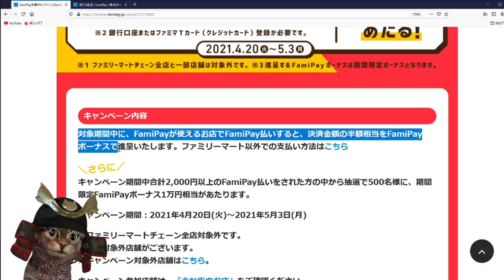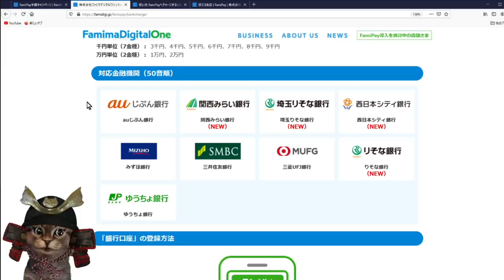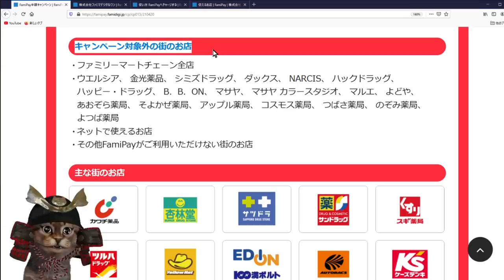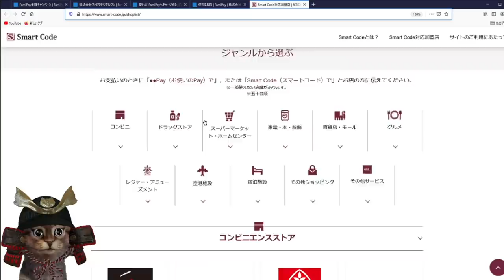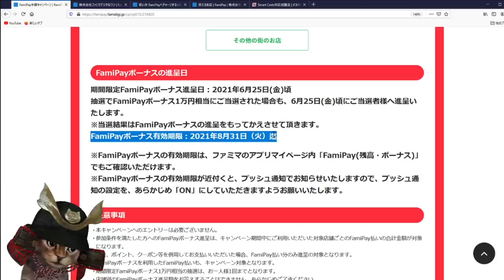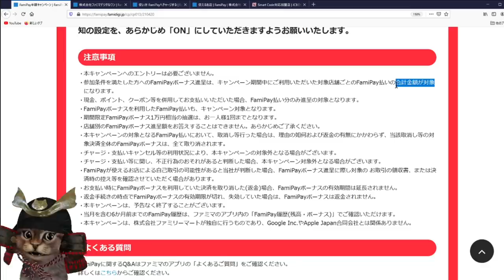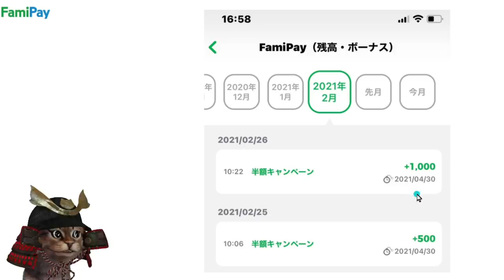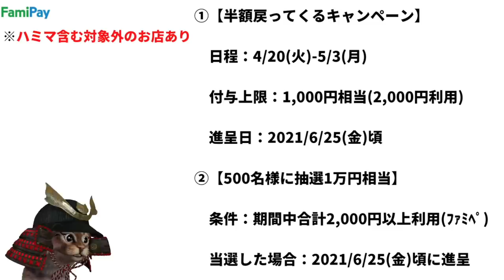ファミペイ半額戻ってくるキャンペーン開催！対象外店舗や注意点も解説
【PR】 ファミペイ(famipay)半額戻ってくるキャンペーン